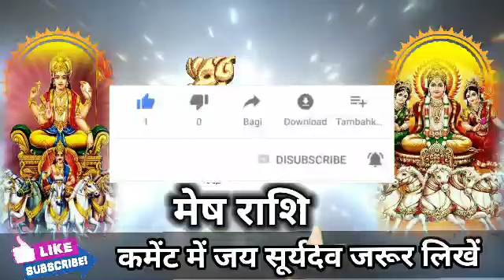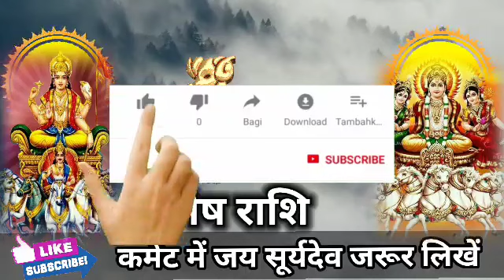मेष राशि वालों 12 जून की सुबह 10 बजे 5 मनोकामनाएं पूरी होगी। बड़ी खुशखबरी।MeshRashi